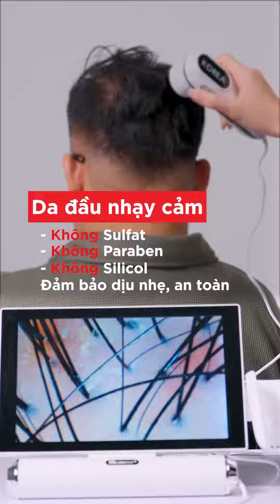DẦU GỘI NUÔI DƯỠNG DA ĐẦU CHUYÊN SÂU Dr.FORHAIR FOLLIGEN ORIGINAL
Kênh Youtube chính thức của Dr.FORHAIR Vietnam Official - Thương hiệu chăm sóc da đầu và tóc số 1 Hàn Quốc

This is official Youtube channel of Dr.FORHAIR Vietnam Official - Korea No.1 Scalp Care Brand 🇰🇷 Korea No.1 Haircare Brand

Top 1 bán chạy nhất Olive Young 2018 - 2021
Top 1 best seller Olive Young 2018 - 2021

► TIKTOK Dr.FOHAIR: Tiktok.com/@dr.forhairvietnam
► TIKTOK FISH GOLDEN STUDIO: Tiktok.com/@fishgoldenstudio
CREATORY PRODUCTION
© Bản quyền thuộc về Dr.FORHAIR Vietnam Official